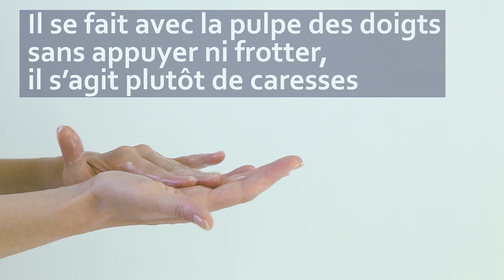Quelle routine Slow Cosmétique pour Bébé ?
Découvrez tous les produits adaptés à Bébé en mode Slow Cosmétique
Pour une routine beauté et hygiène plus saine et écologique !